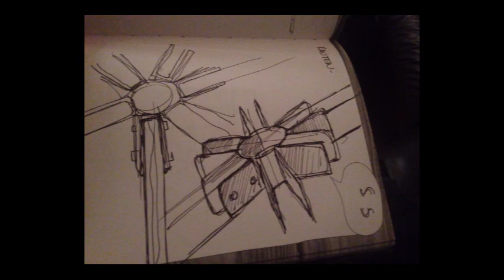InSPiRaTiOnS #2: The Man Who Walked Around the Earth - Jean Béliveau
InSPiRaTiOnS 02: The Man Who Walked Around the Earth
Guest: Jean Béliveau

Meet Jean Béliveau, the man who walked around the Earth. He left  Montreal, Canada on foot back in 2000. His goal was to walk around the planet to promote "Peace and non-violence for the profit of the children of the world". Jean traveled alone with a three-wheeled stroller that hold a bit of food, his clothing, a first aid kit, a small tent and a sleeping bag. It took him 134 months to accomplish his goal, and he arrived back home on October 16, 2011 having walked 75,543 km. Jean will highlight experiences from his amazing 11-year adventure, and he will also talk about his current project - building a geodesic dome in a remote forest.